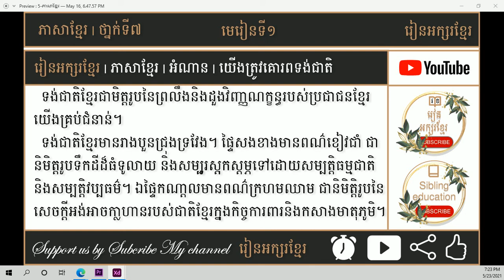យើងត្រូវគោរពទង់ជាតិ | រៀនអក្សរខ្មែរ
** បំរាម
 ហាមប្រពាក្យសម្ដីមិនសមរម្យ
ការប្រើពាក្យពេជយ៍សម្លាប់ទឹកចិត្ត

*** សេចក្តីថ្លែងអំណរគុណ
អរគុណសម្រាប់ការទស្សនា
កុំភ្លេចជាវផងណា
ពីខ្ញុំ @រៀនអក្សរខ្មែរ

["រៀនអក្សរខ្មែរ?"]